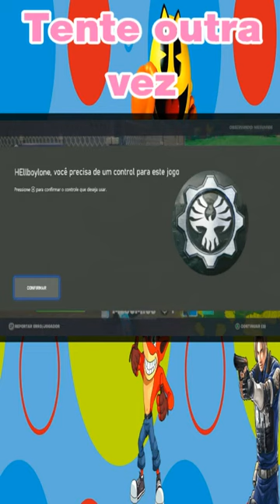tente outra vez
E ai players tudo joia!
Se inscreve ai galera para fortalecer nosso canal para já nos preparar para fazer futuras livers.